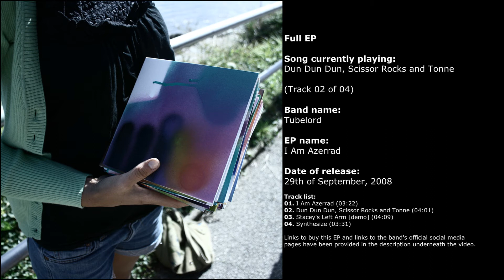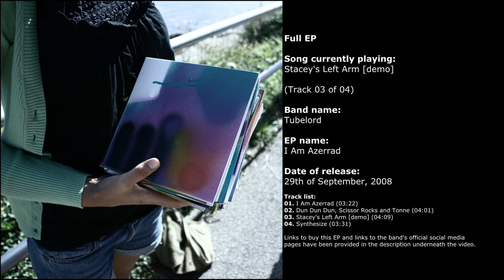Tubelord - I Am Azerrad (Full EP)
00:00 - 01. I Am Azerrad
03:23 - 02. Dun Dun Dun, Scissor Rocks and Tonne
07:24 - 03. Stacey's Left Arm [demo]
11:34 - 04. Synthesize